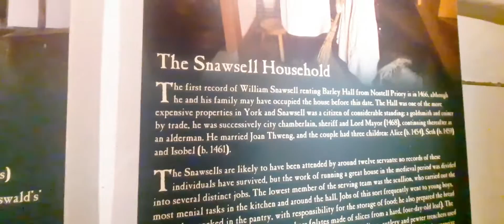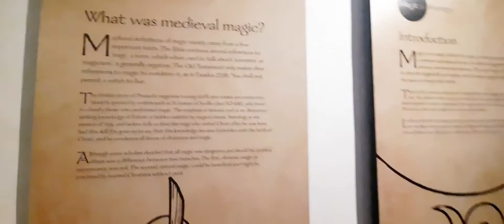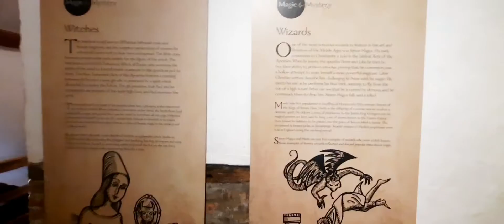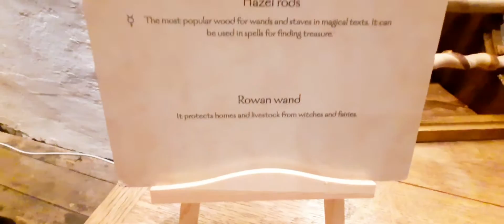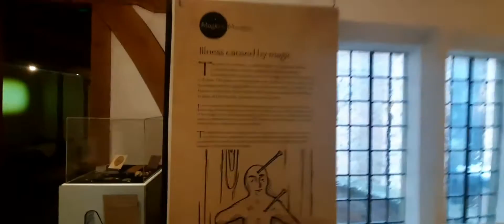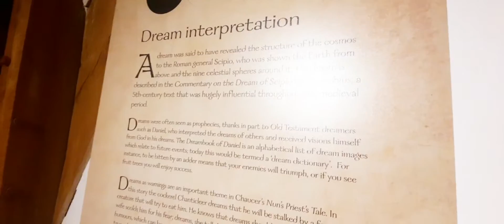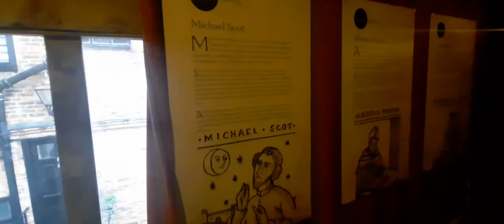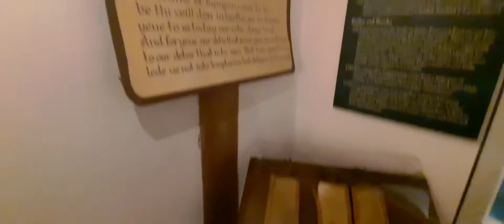EXPLORE BARLEY HALL A PLACE OF MAGIC AND MYSTERYS TOUR (WE MAKE A WAND) YORK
EXPLORE
BARLEY HALL
MAGIC AND MYSTERYS
(WE MAKE A WAND)
YORK

IN THIS VIDEO I AM JOINED BY MY GIRLFRIEND STEPH AS WE TOUR THE BARLEY HALL MUSEM OF MAGIC AND MYSTERYS IN YORK AND WE GET TO MAKE A WAND TOO.

EQUIPMENT USED:-

CAMERA:-

SAMSUNG A51

Samsung Galaxy A51 Blue

THE HISTORY

The oldest parts of Barley Hall date from about 1360, when the Hall was built as the York townhouse of Nostell Priory, a monastery near Wakefield in West Yorkshire. A new wing was added to the building in about 1430. Soon after, the Hall became the home of a leading York citizen, William Snawsell, Goldsmith, Alderman and Lord Mayor of York.

The house was bought by York Archaeological Trust in January 1987. Later that year, a full archaeological investigation of the interior was carried out through one metre of deposits to the 14th century levels, revealing the remains of the floor of the Great Hall. Further investigations in 1990 to 1991 looked at the courtyard and found the remains of the exterior stairway to the Great Chamber on the first floor. Work to restore the Hall to its former glory began in 1990 and it re-opened to the public in 1993.

The medieval building has been lovingly restored to its original splendour with stunning high ceilings, beautiful exposed timber frames, and possibly the only horn window in England. It has been decorated to replicate what it would have looked like as the Snawsell home around 1483 and boasts a magnificent Great Hall. Visitors to Barley Hall can make themselves at home and sit on the chairs and handle the objects and experience what it would have been like to live in Medieval England.

OWN ALL RIGHTS TO VIDEO PHOTOS  AND INSTRUMENTAL TO MY SONG 'RIGOR MORTIS ' BY MY BAND TWISTED MENTALITY

TO SEE MORE CONTENT.